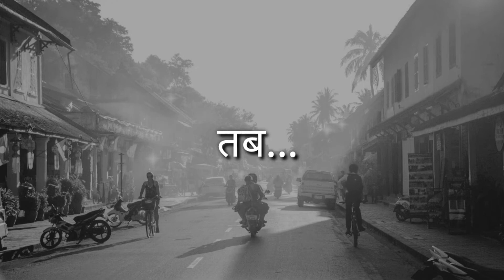Akele पड़ गए हो !! Akela Status !! Alone True line Status !! Alone But happy Status !! Om Arora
kewrd...

alone status jiske aane se mukammal ho gayi thi,

(copyright music)